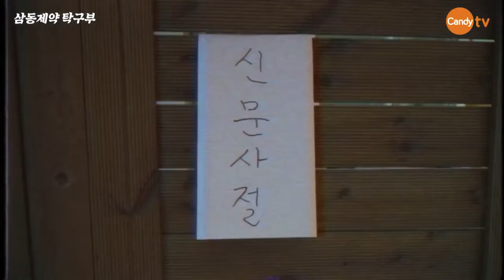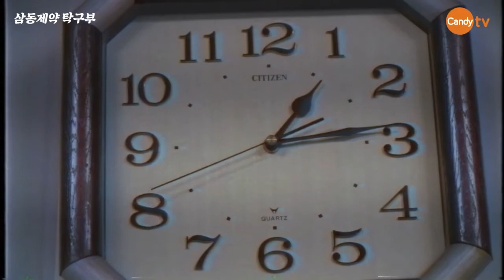삼동제약 탁구부 - 2화(엔딩/그동안 시청해주셔서 감사합니다)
프로파일으로 작년에 제작한 영상입니다.
야매CG의 찰진 편집과 영상과 저의 쫄깃한 연기와
김정환/김현정 개그맨들의 멋진 꼴라보레이쇼온~~!
제작비 없는 관계로 접었습니다. 그동안 시쳥해주셔서 감사합니다.